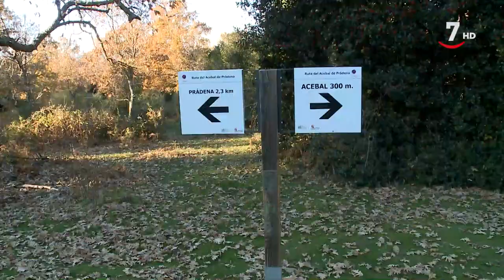Un bosque de acebos de bayas rojas en Acebal de Prádena | Escápate de viaje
EscápateDeViaje (28/12/2022)

Escápate de viaje, en su ansia de acercarse al bosque que mejor representa el espíritu de estas fechas, lo hace al Acebal de Prádena (Segovia). Con sus hermosos acebos de bayas rojas, es uno de los más importantes del sur de Europa. Para los celtas, era un árbol sagrado, símbolo de la buena suerte y prosperidad. El programa quiere que sus espectadores comiencen el nuevo año con ella. Comienza esta escapada tan especial adentrándose en él.